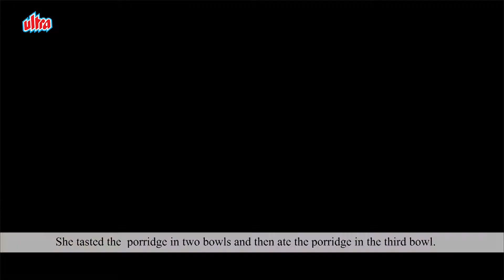கோல்டி லாக்ஸும் மூன்று கரடிகளும் | Goldilocks And The Three Bears | Animation Stories | Kids Tamil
கோல்டி லாக்ஸும் மூன்று கரடிகளும் | Goldilocks And The Three Bears | Animation Stories For Kids In Tamil | Moral Stories | Kids Tamil

Moral Stories For Kids In Tamil - Goldilocks And The Three Bears
Short Story For Children In Tamil